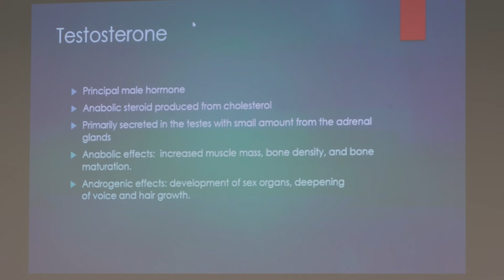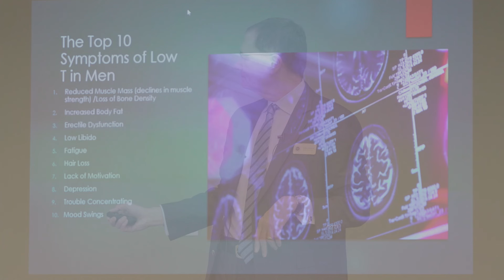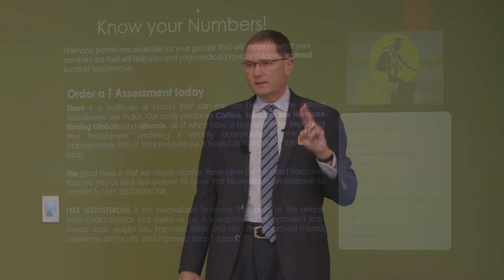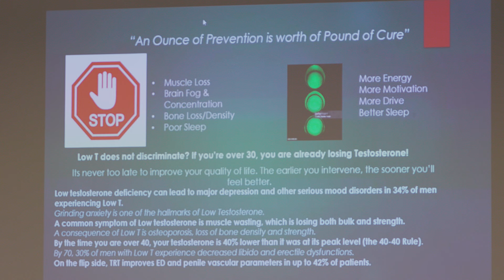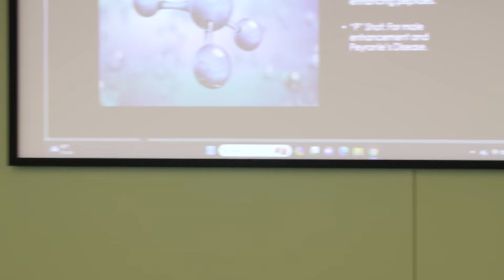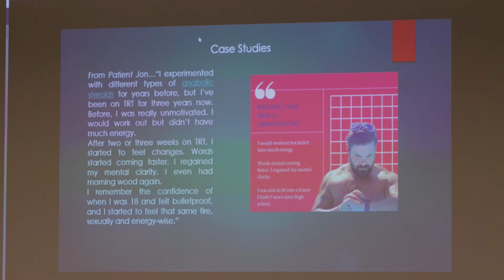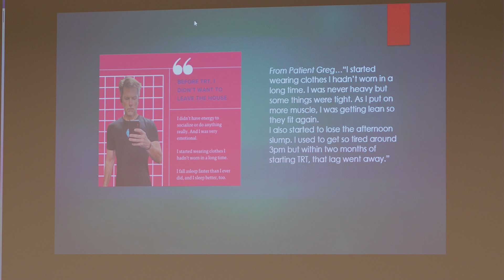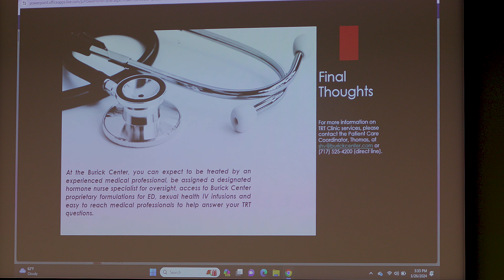Optimizing Testosterone - Why Normal Range Isn't Always Enough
Get ready to dive into the world of optimizing male TRT, where we'll explore its effects, myths, and tips for harnessing its power.

Video Highlights include:
- The importance of achieving the correct testosterone levels in male health
- Understanding your testosterone lab results
- Reducing risks including cardiovascular disease, muscle loss and bone density loss
- How to determine if its Low-T or natural aging
- The various ways to administer TRT
- Clarifying TRT myths and facts
- Evidence based solutions for improving male libido health

Our featured speaker is Adam Burick, DO., F.A.C.S., of the Burick Center for Health and Wellness in Mechanicsburg, PA. He is a leading and highly respected surgeon throughout Pennsylvania. Dr. Burick is a certified provider in Biote, an advanced bioidentical hormone replacement therapy in the form of subcutaneous pellets. Biote certified provider’s utilize patient-centric strategies and proprietary protocols to optimize hormones.